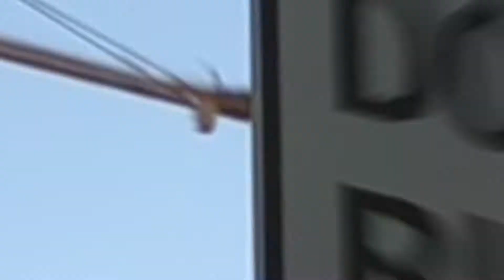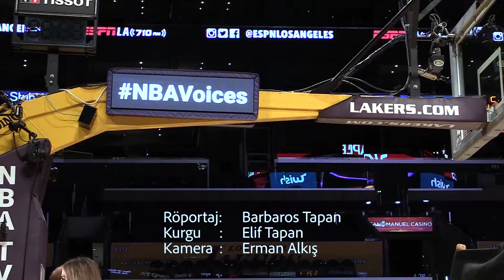Dirk Nowitzki , Barbaros Tapan ile NBA 'de Pota Arkasi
Dirk Nowitzki , Dallas Mavericks , NBA